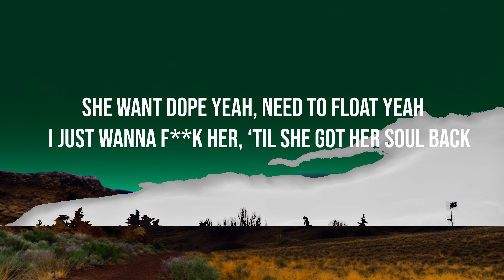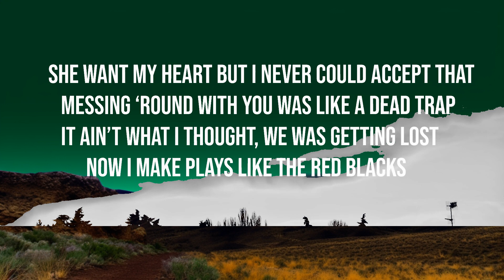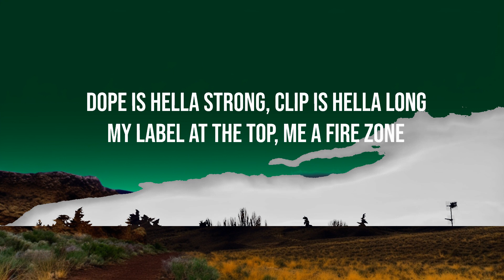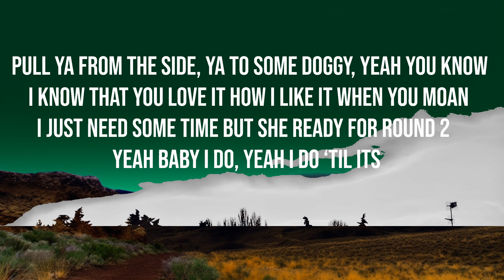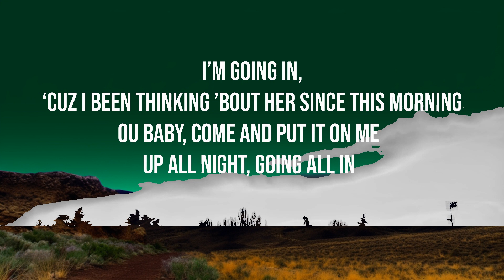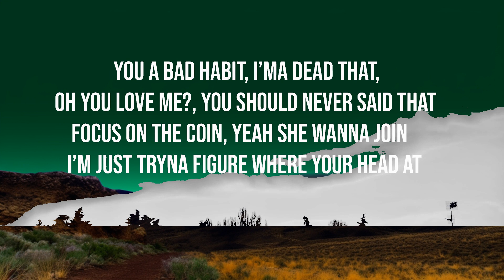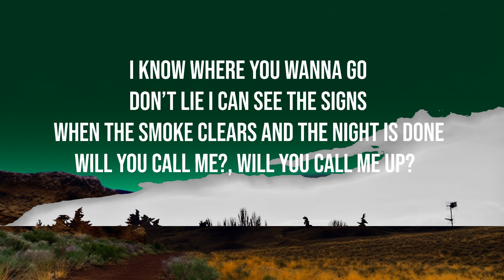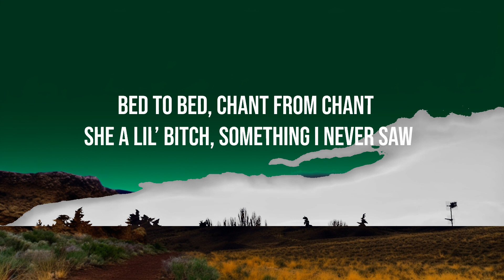2Scratch - Sober (feat. Swisha T & Pressa) (Lyrics) | Top Best Songs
2Scratch - Sober (feat. Swisha T & Pressa) (Lyrics) | Top Best Songs
 2Scratch - Sober (feat. Swisha T & Pressa) (Lyrics) | Top Best Songs
 2Scratch - Sober (feat. Swisha T & Pressa) (Lyrics) | Top Best Songs
Artist: 2Scratch, Swisha T & Pressa
Song: Sober

•  Picture Credit •
Paolo Bonassin